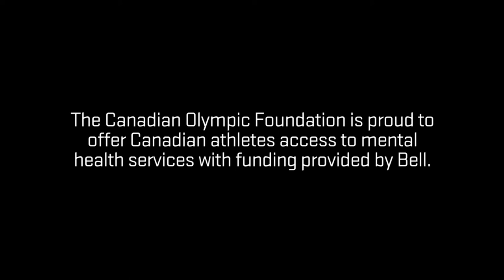Travis Gerrits BellLetsTalk- Team Canada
Bell and Team Canada Present: Travis Gerrits

Travis Gerrits shares his journey and how he’s overcoming the stigma of mental health, with the help of the Canadian Olympic Foundation and Bell Let's Talk.